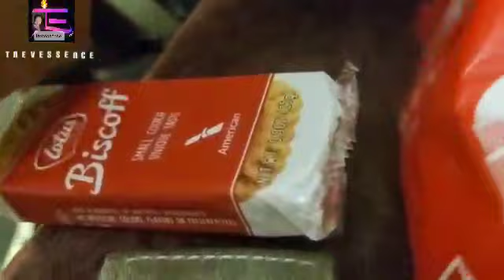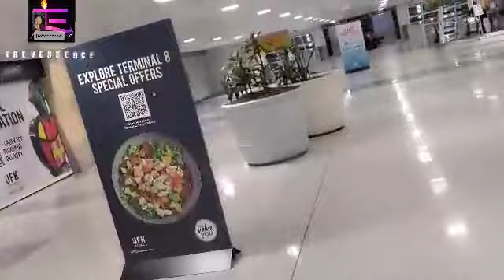How my Trip Started